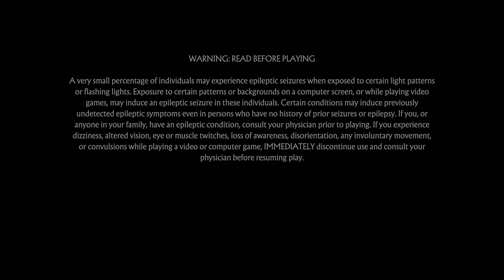Mortal Kombat 11_20210321123130